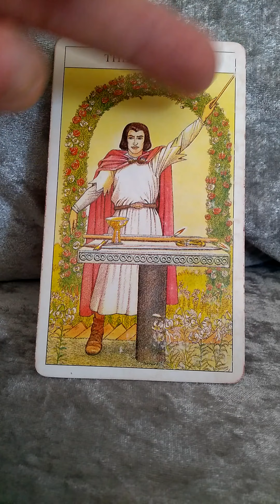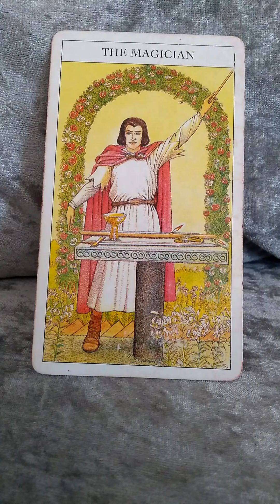The Magician Tarot card meaning #1